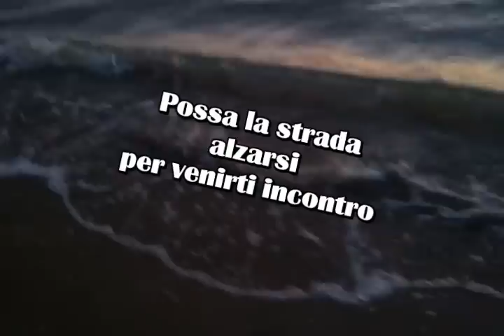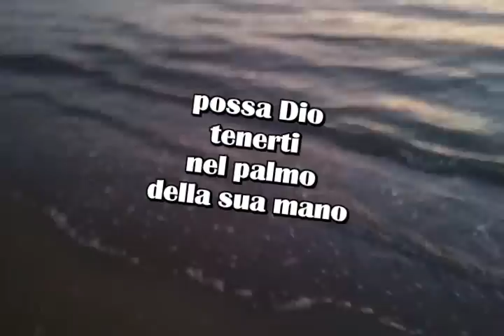Antica Benedizione Irlandese.WMV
Antica Benedizione Irlandese (musica di Fiorenza Domenico)